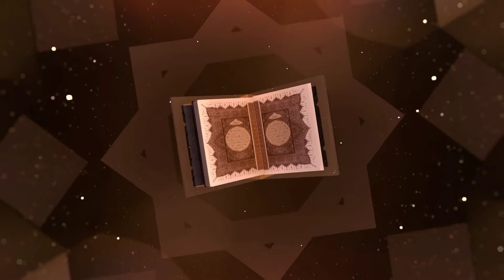Ragda Patties Street Style ( Ramadan Special ) Iftar Recipe by ( Food With Afiya )